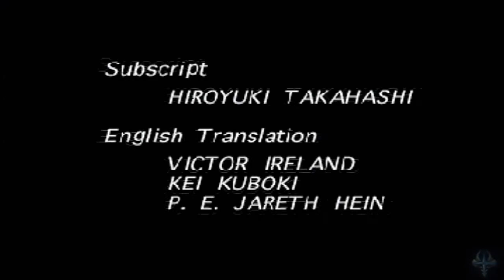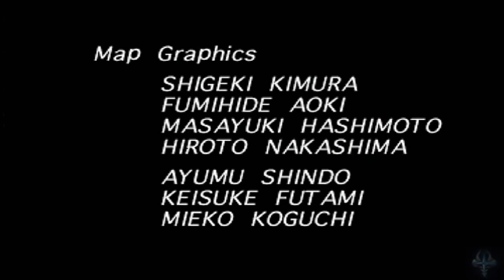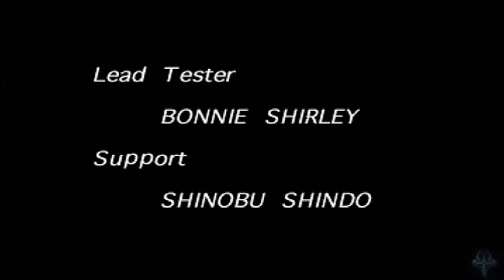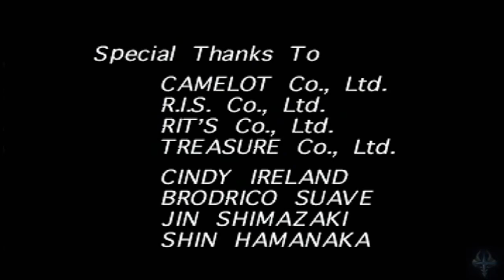Shining Wisdom: part 23 - the end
mars and pazort come face to face in the final confrontation swords and magic clash as we try to save the kingdom of odegan